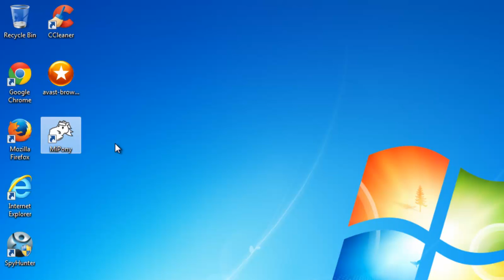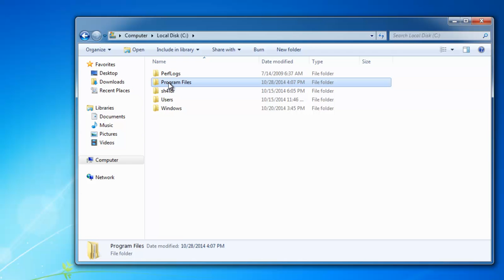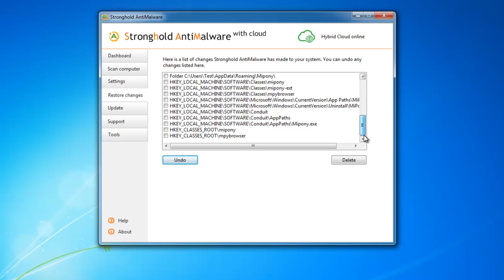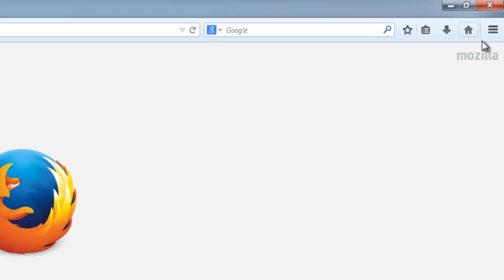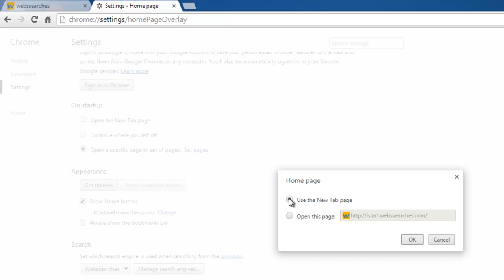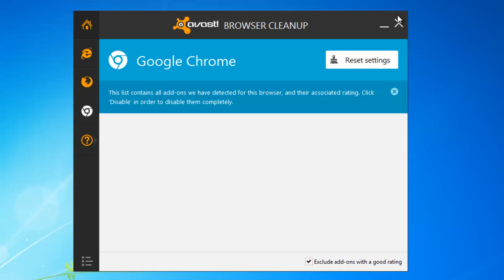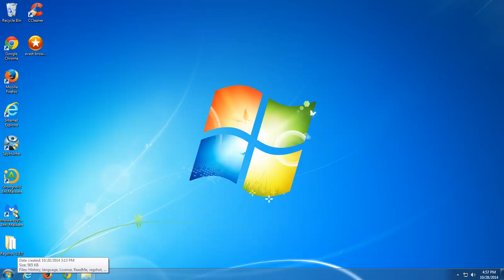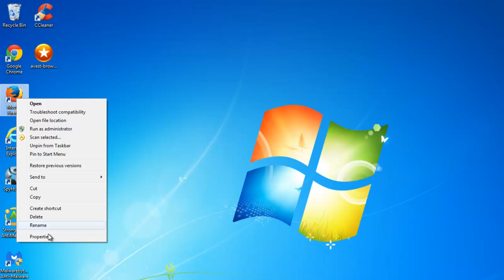How to uninstall (remove) istart.webssearches.com (Chrome, Firefox, IE) (search, homepage)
Free Uninstall It recommends ad blocker working with all browsers, filter adware scripts from websites

Complete and actual tutorial that will show how to remove istart.webssearches.com and all leftover items (search, home page) in 3 popular browsers (Internet Explorer 9-10-11, Firefox, Google Chrome).